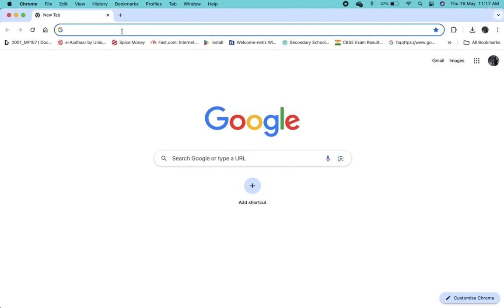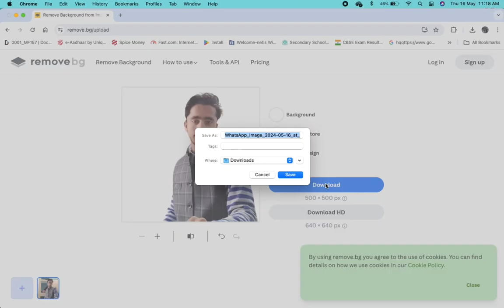How to Change Background Colour in Passport size Photo in Mobile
photo ka background kaise change kare | photo ke piche ka background kaise change kare

Topic Covered:-
 1. How to change photo background
2. How to change photo background colour in mobile
3. Erase Background colour
4. Pixelab tutorial
5. Remove photo Background